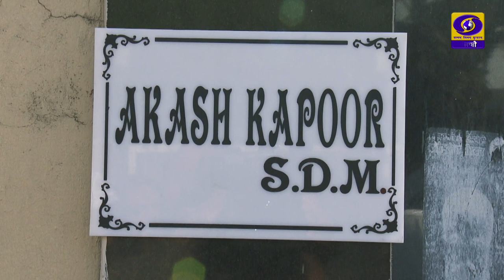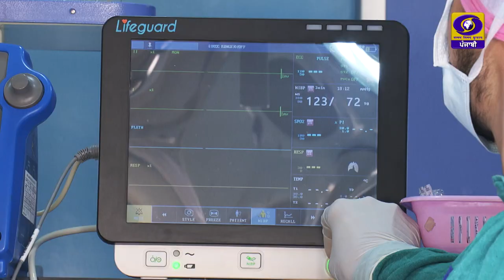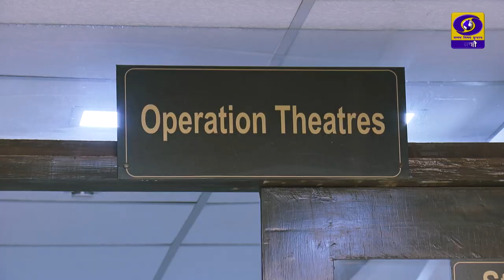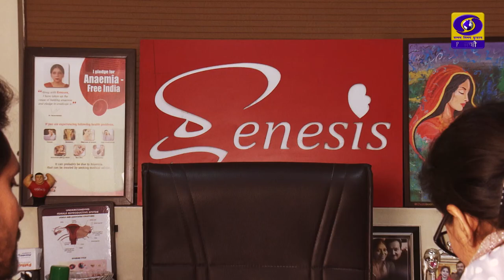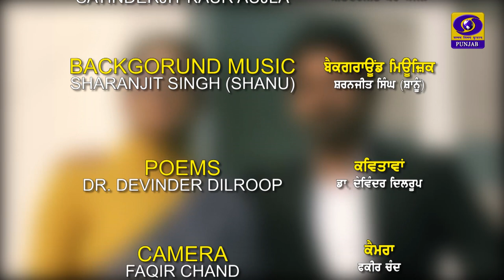Trishna | Telefilm | DD Punjabi